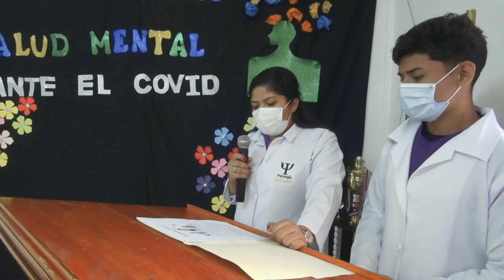URACCAN recinto Bluefields llevó a cabo III simposio de Salud Mental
En el marco del Día Mundial de la Salud Mental, URACCAN, a través de su Instituto de Medicina Tradicional y Desarrollo Comunitario (IMTRADEC-URACCAN), en coordinación con el área de Ciencias Jurídicas y Humanidades, llevó a cabo el III Simposio de Salud Mental, con la participación de estudiantes de la carrera de Psicología en Contextos Multiculturales.